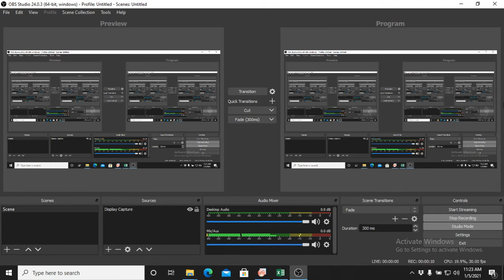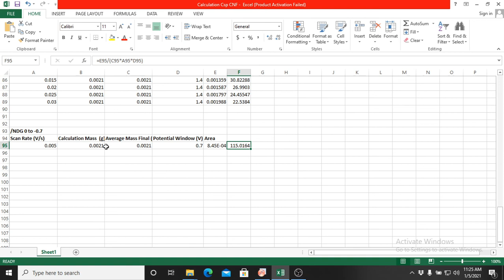How to Calculate Specific Capacitance Using Origin. Supercapacitor Application.